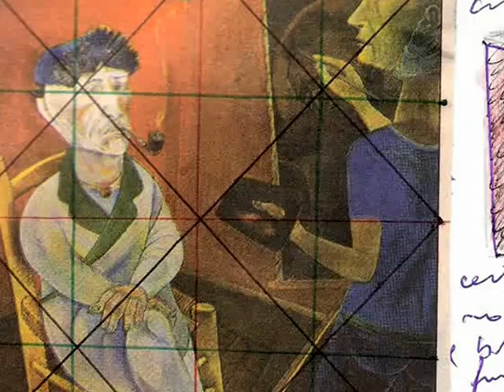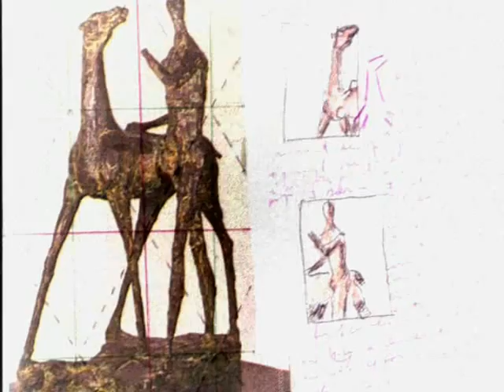ver olhar - verolhar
Diariamente eu fazia uma análise de obras artísticas, seguindo  conceitos de Fayga Ostrower, Rudolph Arhein etc. Depois eram reunidas em cadernos.Foi lá por 1999 mais ou menos . Acho que fiz umas 500 fls.